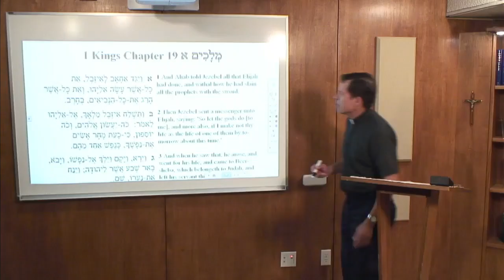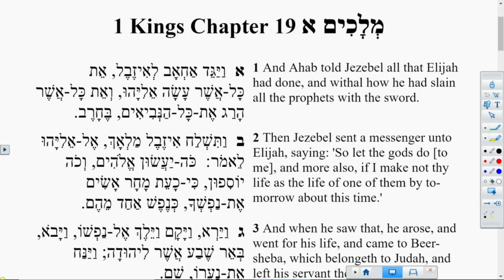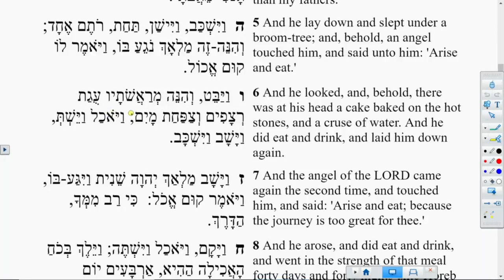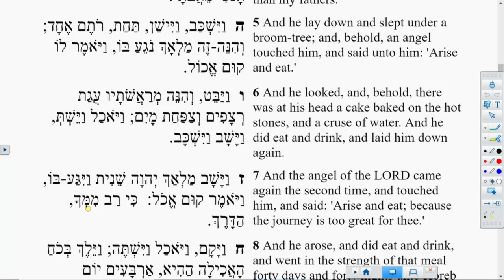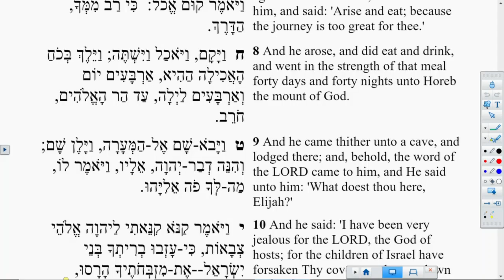Lectionary Podcast - Proper 14 - Series B - Old Testament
1 Kings 19:1-8 with Dr. Walter Maier III